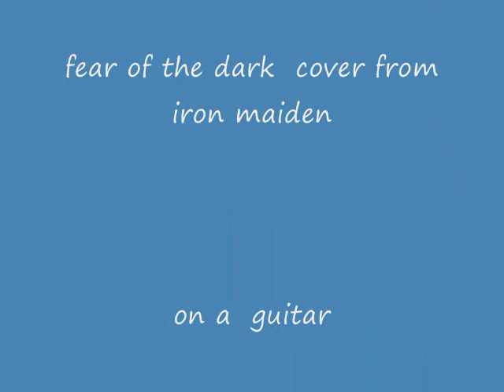airbrush guitar.wmv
fear of the dark album cover from iron maiden